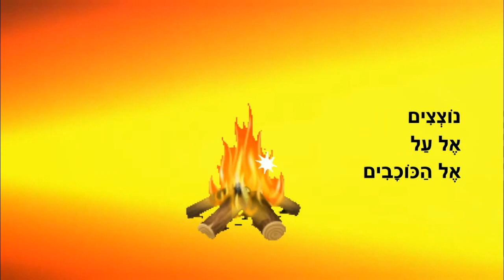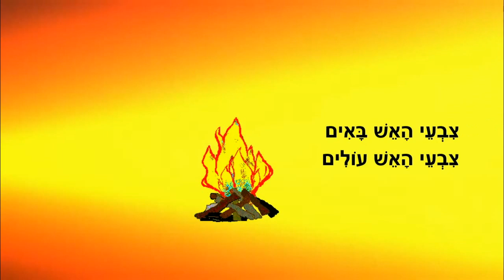האש - סיפור לג בעומר לילדים - כתבה: ריקי זקן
האש
סיפור ילדים